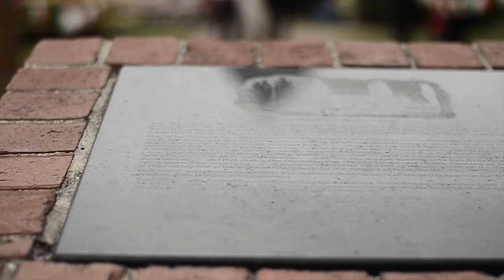Izamiento la MOVIE 2012